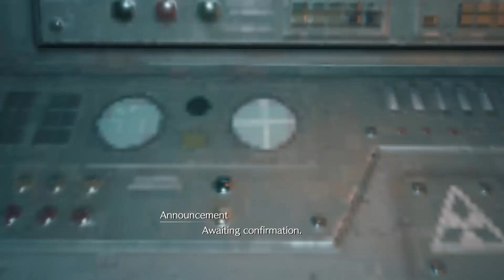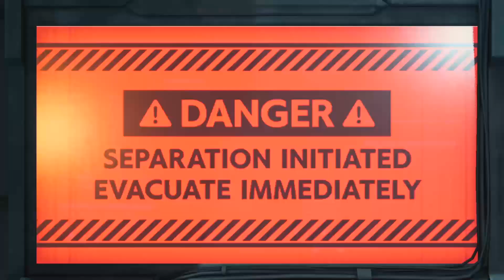Full Story Chapter 12 - Fight for Survival - Final Fantasy VII Remake